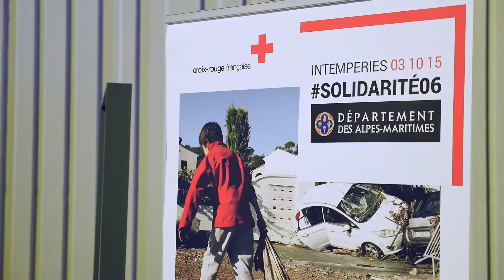C'est pas classique 2015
Retour en image sur l'édition 2015 du festival "C'est pas classique"